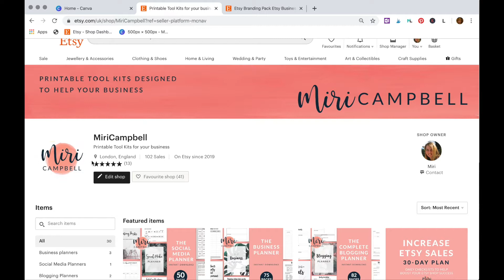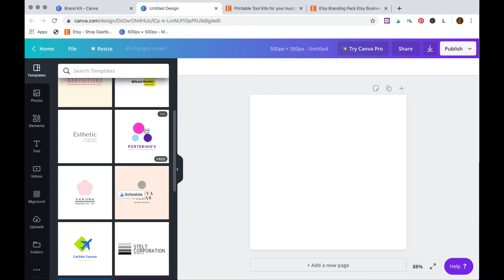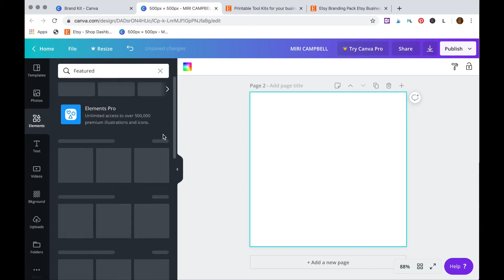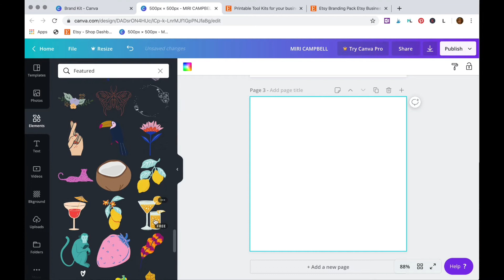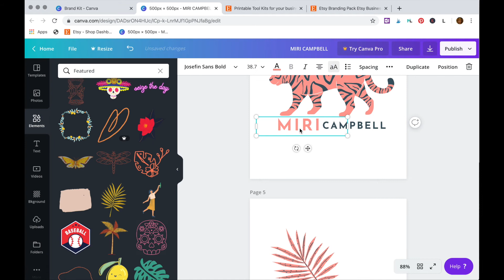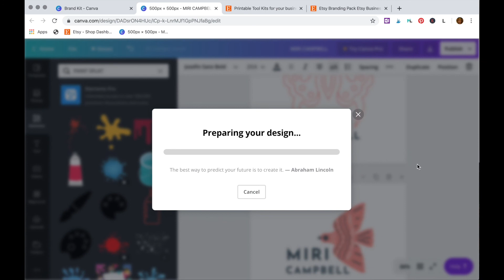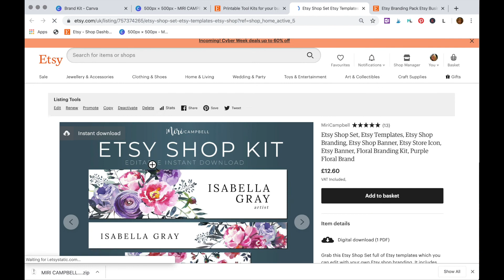How to make an Etsy shop icon with Canva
Learn how to make an Etsy shop icon for your Etsy shop with the free version of Canva.  This video is part of my free Etsy shop course.

Want to know how to make digital products and then sell them in your own Etsy shop?
Well, take my FREE Etsy course - Etsy Shop in a Box - which walks you through the exact steps of making a digital product and then selling it on Etsy.

Start your awesome Etsy business today.